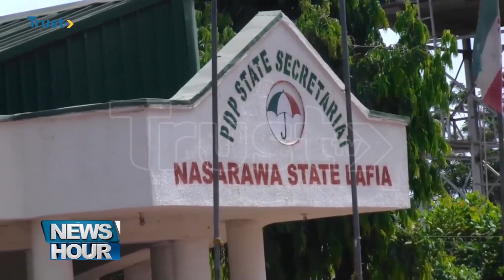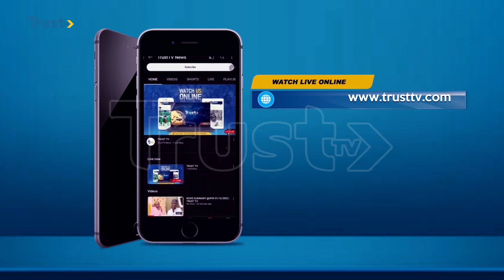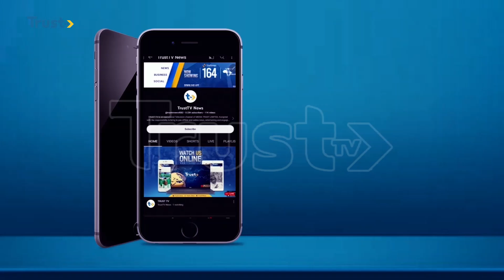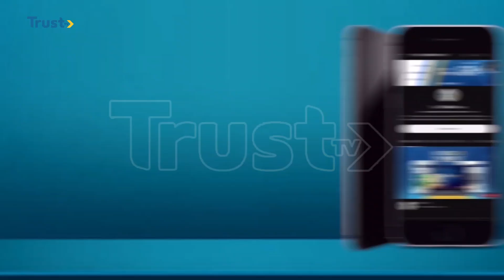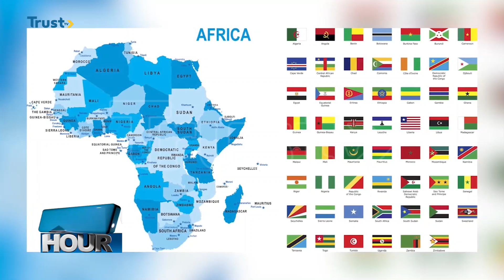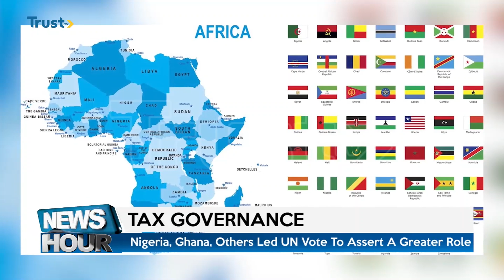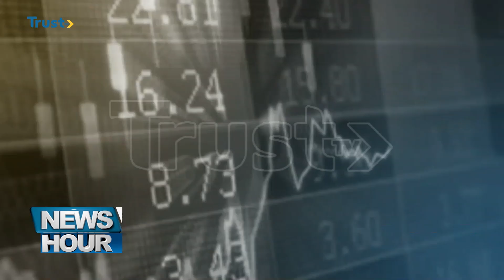NEWS HOUR @ 9PM. 23/11/2023